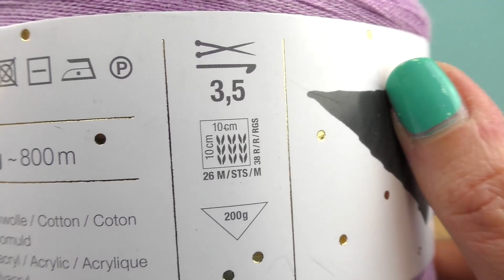Horgolt csősál tavaszra | Sál vidám színekkel | Horgolás vékony fonallal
Remek!